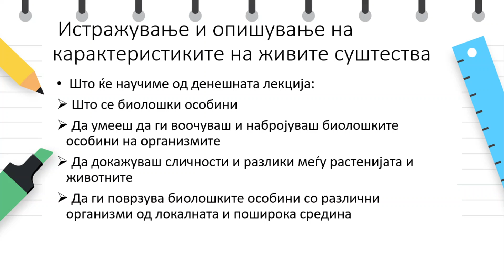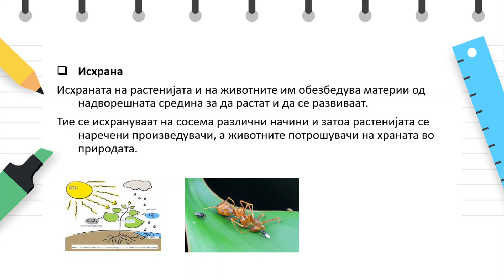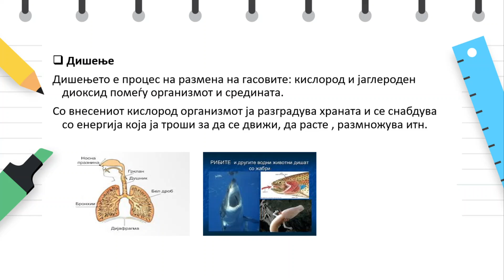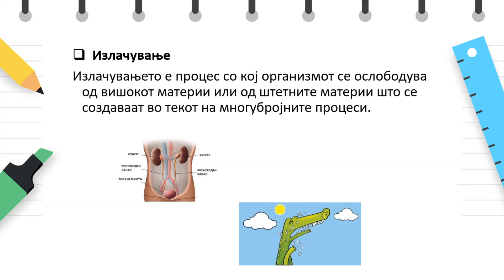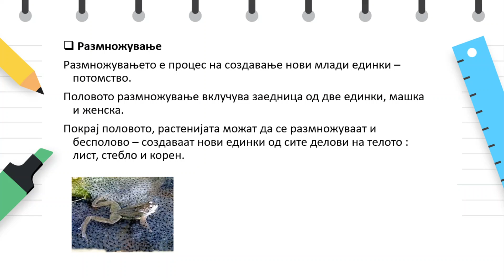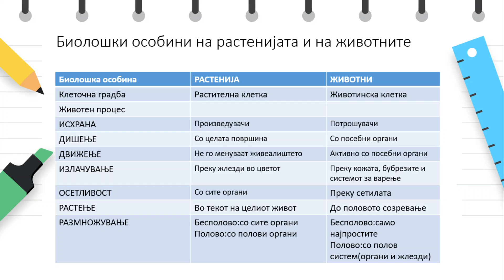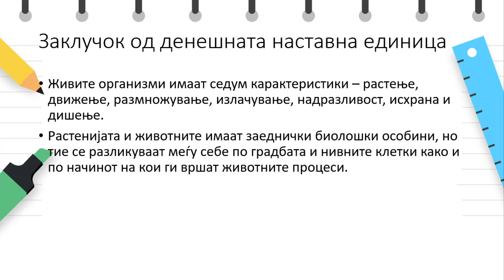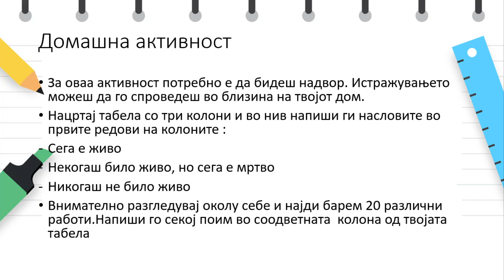VII одделение - Биологија - Истражување и опишување на каратеристиките на живите суштества